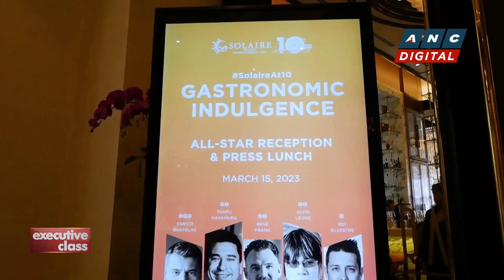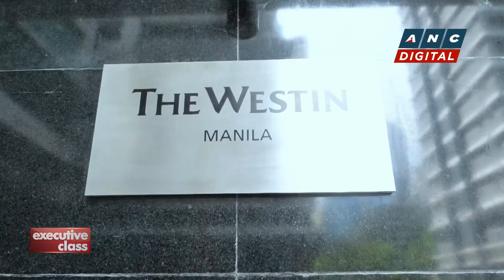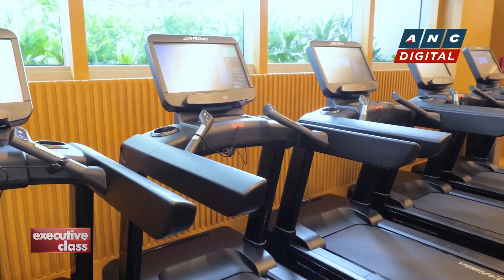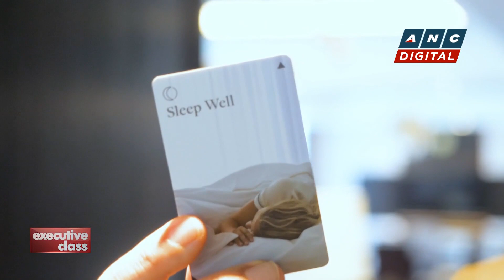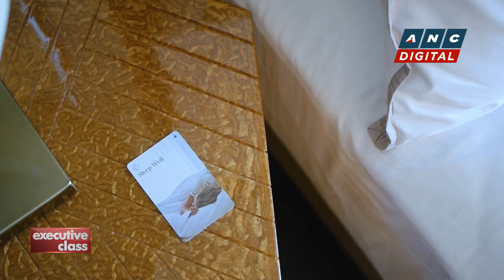Executive Class: Westin Manila, a haven for health and wellness | ANC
Executive Class: David Celdran finds out why the newly opened five-star hotel Westin Manila is a haven for health and wellness.